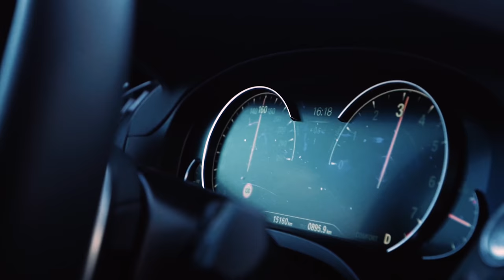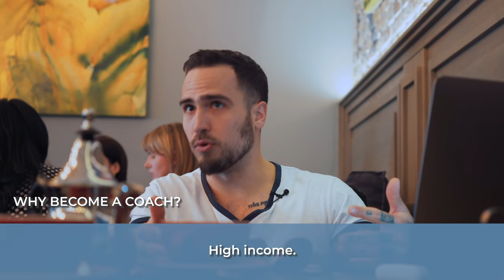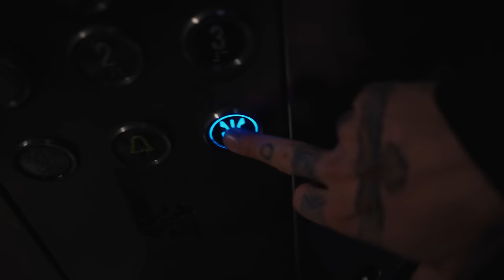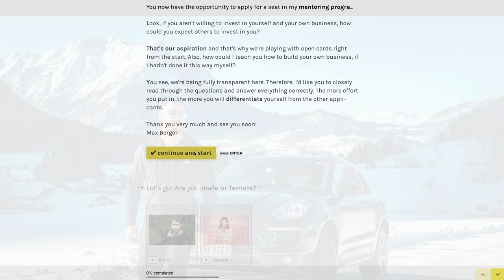Why I Became A Coach (This COMPLETELY changed my life!)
The life-changing reasons why I became a coach - and why you can become one too!

Max Tornow is an entrepreneur, author and public speaker. He's traveled the globe 4 times building one of the world's biggest brands for dating advice and personal development. Today, Max focusses on helping people achieve the same freedom and lifestyle that he's earned through years of trial, error and hard work. Watch, execute and live freely.